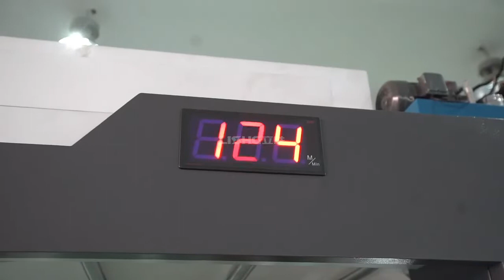The newly designed 4-color stack flexographic printing machine, not only meets printing needs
Lisheng stack type flexo printing machine,
new system, new look, even inking at 120m/min!
Are you impressed?